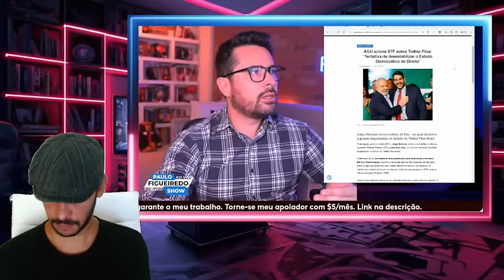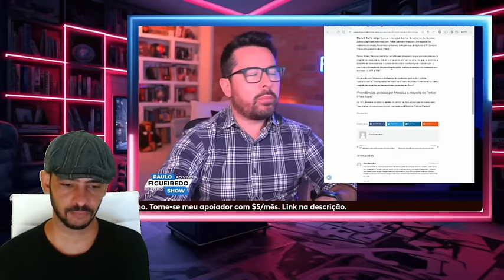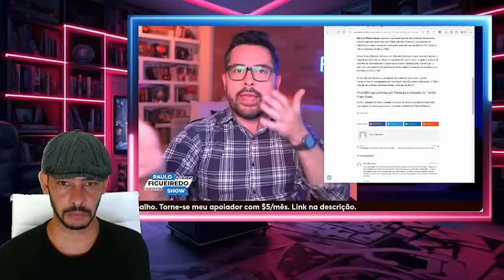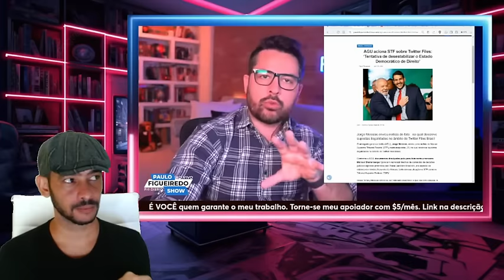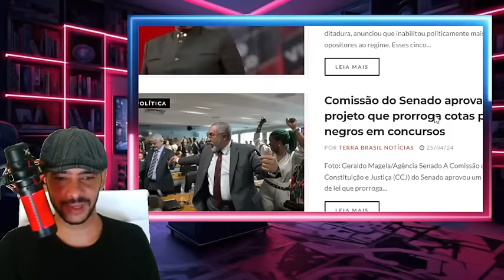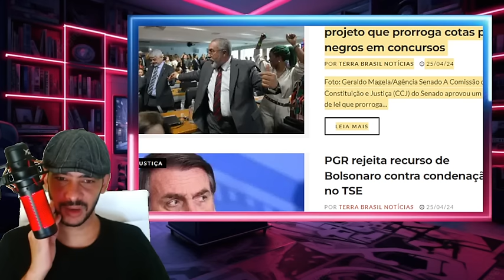REBENTOU TUDO AGORA! ESSA PEGOU O SUPREMO PELAS CUAECAS JORNALISTA JOGOU NO VENTILADOR!